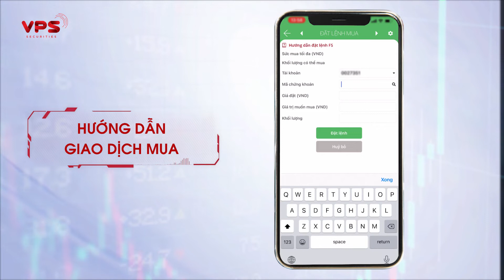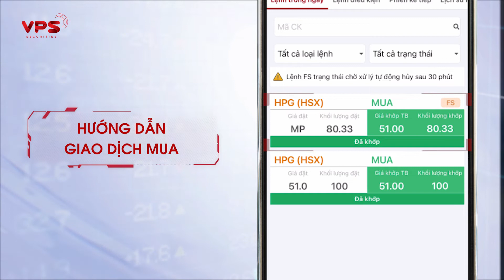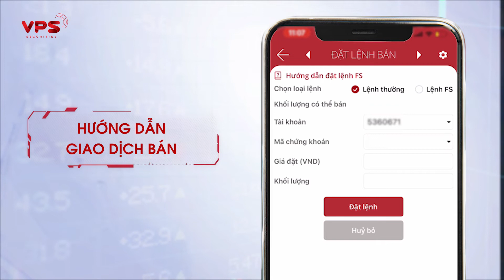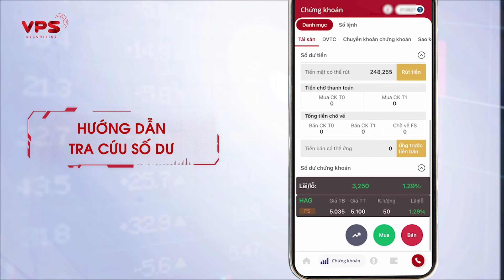Hướng dẫn đặt lệnh FS trên hệ thống giao dịch VPS SmartOne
Nhà đầu tư có thể truy cập hệ thống giao dịch VPS SmartOne và trải nghiệm tính năng đặt lệnh FS đột phá 💻 📱
Với FS, nhà đầu tư có thể:
👉  Tham gia đầu tư dễ dàng với số vốn bất kỳ
👉  Mua/Bán cổ phiếu tới nhiều chữ số thập phân
👉  Đa dạng hóa danh mục đầu tư với mọi mã cổ phiếu
Đặc biệt, với tính năng đặt lệnh mua/bán theo giá trị, nhà đầu tư chỉ cần nhập số tiền mua/bán mong muốn, hệ thống sẽ tự động tính toán và hiển thị số lượng cổ phiếu cần giao dịch. Từ đó đạt được dự do trong quyết định giao dịch, linh hoạt trong kế hoạch đầu tư và tối ưu hoá trải nghiệm đặt lệnh ✔
⏩ Truy cập hoặc tải ứng dụng phiên bản mới nhất để trải nghiệm tính năng xịn xò nhé
💡 Nhà đầu tưcó thể xem Huong_Dan_Dat_Lenh_FS hướng dẫn siêu đơn giản, siêu chi tiết trong video hoặc tham khảo HDSD bản mềm tại đây